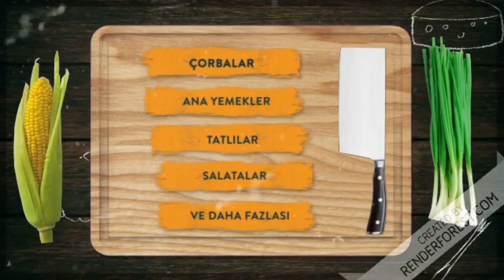TAVUK DÜNYASI BİLE KISKANIR!!! Fırında Tavuk Kanat / Özel Sosuyla Tavuk Tarifi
Nefis bir akşam yemeği ile herkese merhaba, evet  mangalda kanat sevmeyenimiz yoktur sanırım peki soslu patates kızartması zannetmiyorum her iki yemeği de herkes seviyordur. Kışın mangal yapmak veya evde bu lezzetleri yapmak zordur, her zaman kızartma da yapmak istemeyiz. İşte bugün size vereceğim tavuk kanat tarifi ile ızgara kanat lezzetinde harika bir fırın yemeği yapacağız. Fırında kanatları öyle bir soslayıp kızartacağız ki Mangaldakilerden bile güzel olacak yanına bir de soslu fırında patates yapacağız ki sormayın harika bir lezzet olacaklar. Tavuk yemekleri en çok yapılan akşam yemeklerinden, hem maliyeti düşük hem de basit yemeklerden. Pratik yemekleri lezzetli yemekler haline getirmek de ayrıca güzel. Bugünkü fırında tavuk kanat ve patates yemeğimi yedikten sonra emin olun hep yapmanızı isteyecekler. Şimdi dilerseniz buyurun bu nefis fırında tavuk patates yemeği tarifimize geçelim deneyen herkese şimdiden afiyet olsun.

Fırında tavuk patates için malzemeler
1 kg tavuk kanat,
Tavuk sosu için
1 yemek kaşığı yoğurt,
1 tatlı kaşığı biber salçası,
1 çay bardağını 3 te biri sıvı yağ
2 diş rendelenmiş sarımsak,
1 çay kaşığı karabiber,
1 çay kaşığı pul biber,
1 çay kaşığı toz kırmızı tatlı biber,
2 çay kaşığı kekik,
Tuz,

4 adet Patetes
1 çay bardağını 3 te biri sıvı yağ
1 çay kaşığı toz kırmızı tatlı  biber,
1 çay kaşığı kekik,
1 çay kaşığı pul biber,
1 çay kaşığ karabiber,
Tuz,

Akşam yemeği,
Ne yemek yapsam,
tavuk yemekleri,
fırın yemekleri,
fırında tavuk patates,
Kolay Tarifler,
Pratik Tarifler,
rezepte,
schnelles Rezept,
Abendessen,
fırında tavuk nasıl yapılır,
fırında tavuk,
tavuk kanat,
ızgara kanat,
cemile güngör,
kolay fırın yemekleri,
yemek videoları,
et yemekleri,
ana yemek çeşitleri,
tavuklu tarifler,
fırında soslu patates tavuk,
soslu tavuk,
en lezzetli tarifler,
fırında tavuk patates Nefis Yemek Tarifleri,
fried chicken,
chicken,
chicken recipe,
tavuk,